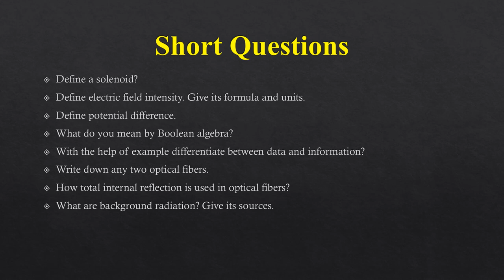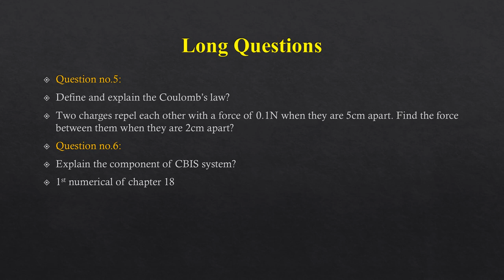Class 10th Physics Guess Papers 2021 | Smart Syllabus | Important Questions of Physics 2021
Class10thPhysics GuessPapers2021
1othPhysics GuessPaper2021
1othClassImportantQuestionsOfPhysics 2021